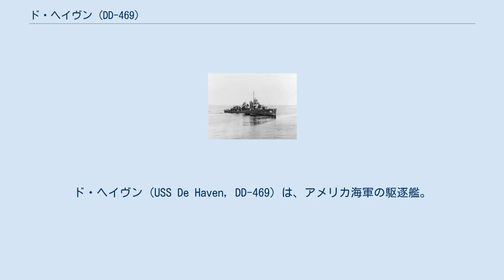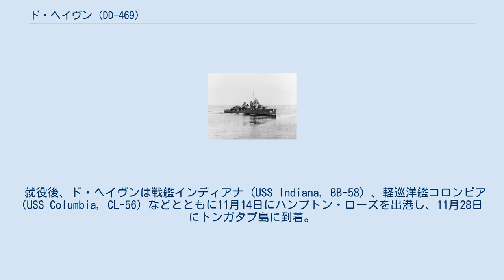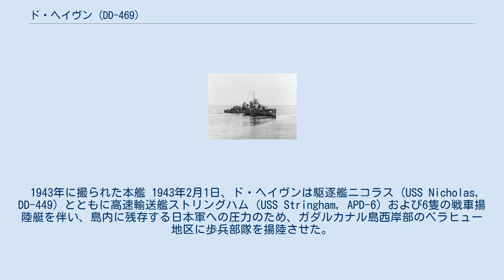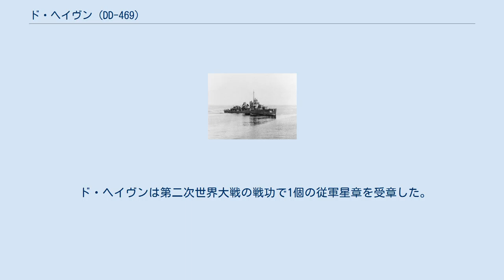ド・ヘイヴン (DD-469)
ド・ヘイヴン (USS De Haven, DD-469) は、アメリカ海軍の駆逐艦。
艦名は19世紀のアメリカ海軍士官で探検家でもあったエドウィン・ド・ヘイヴン中尉に因む。
ド・ヘイヴンは第二次世界大戦におけるフレッチャー級駆逐艦初の喪失艦で、竣工後わずか133日でその艦歴を閉じた。
 ド・ヘイヴンはメイン州バスのバス鉄工所社で1941年9月27日に起工し、1942年6月28日にド・ヘイヴン中尉の孫娘にあたるド・ヘイヴン夫人によって進水。
艦長チャールズ・E・トールマン中佐の指揮下1942年9月21日に就役し、太平洋艦隊へ配属される。
 就役後、ド・ヘイヴンは戦艦インディアナ (USS Indiana, BB-58) 、軽巡洋艦コロンビア (USS Columbia, CL-56) などとともに11月14日にハンプトン・ローズを出港し、11月28日にトンガタプ島に到着。
以降、1942年8月以来続くガダルカナル島の戦いに後詰として送られる海兵隊員を乗せた輸送船団を護衛に従事することとなる。
12月7日から14日にかけて、ド・ヘイヴンはヌメアおよびエスピリトゥサント島を拠点にガダルカナル島への輸送船団の護衛にあたり、1943年1月には、いわゆる「東京急行」をけん制するためコロンバンガラ島へ二度ほど艦砲射撃を行った。
 1943年に撮られた本艦 1943年2月1日、ド・ヘイヴンは駆逐艦ニコラス (USS Nicholas, DD-449) とともに高速輸送艦ストリングハム (USS Stringham, APD-6) および6隻の戦車揚陸艇を伴い、島内に残存する日本軍への圧力のため、ガダルカナル島西岸部のベラヒュー地区に歩兵部隊を揚陸させた。
午後には2隻の戦車揚陸艇を伴ってガダルカナル島に向かうが、この時、ケ号作戦の支援となる日本軍航空機の接近が予告されていた。
護衛の零戦40機とともにツラギ方面に来襲した九九式艦上爆撃機13機は、ツラギからルンガ岬方向へ移動していたところ、「巡洋艦2隻と駆逐艦3隻」、実際にはド・ヘイヴンおよびニコラスと戦車揚陸艇を発見して攻撃に移る。
ド・ヘイブンもこの攻撃隊を発見し、そのうちの6機がド・ヘイヴン目がけて突入してくるのが見えたため、対空砲火で応戦した。
6機のうち3機は撃墜できたが、突入してきた6機はその前に爆弾を投じていた。
ド・ヘイヴンに3発の爆弾が命中し、さらにニアミスによって損傷する。
3発のうち1発は艦橋上部に命中し、トールマン艦長以下ド・ヘイヴンの幹部をなぎ倒した。
この被弾で艦を動かす手段は失われ、ド・ヘイヴンはサボ島の東2マイルの地点で沈没。
ニコラスも至近弾で損傷した。
ド・ヘイヴンが護衛していた戦車揚陸艇が救助作業を行った。
ド・ヘイヴンはトールマン艦長以下167名が戦死し、38名が負傷した。
日本側はこの攻撃で「巡洋艦1隻撃沈、1隻小破」と報告した。
 ド・ヘイヴンは第二次世界大戦の戦功で1個の従軍星章を受章した。